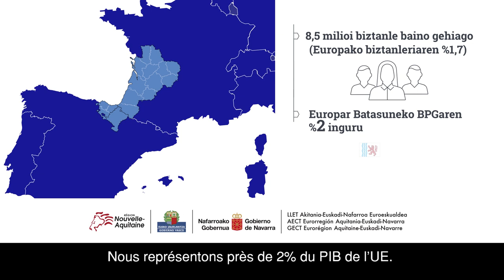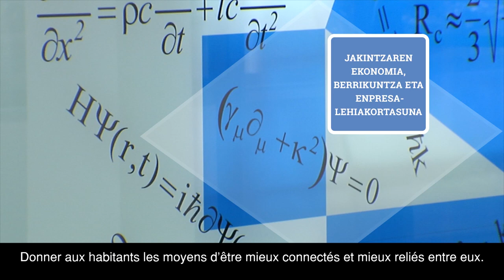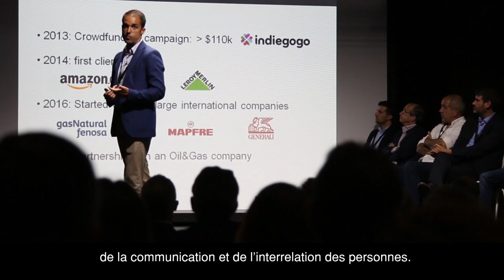Forum Bidasoa: diálogos de la eurorregión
Forum Bidasoa, proyecto impulsado por Sud Ouest y El Diario Vasco con el apoyo de la Comisión Europea.

Una conferencia que reunirá empresarios y directivos de Navarra, País Vasco y Aquitania y dónde se tratará el desarrollo económico, la innovación, investigación, cooperación empresarial y proyectos estratégicos de la Eurorregión.